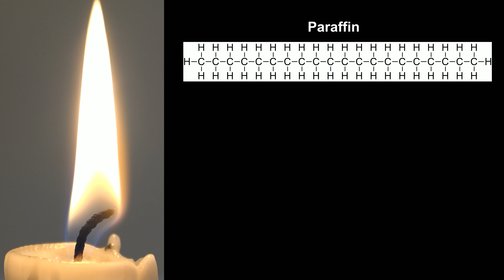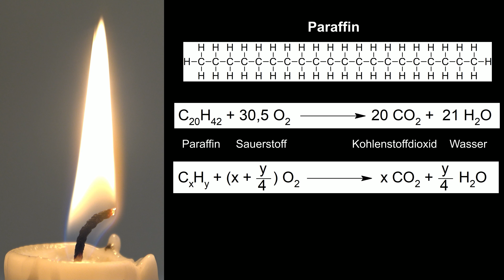Die Chemie von Kerzen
Ein paar Versuche die mit Kerzen gemacht werden können, um ihre Funktion besser zu verstehen.